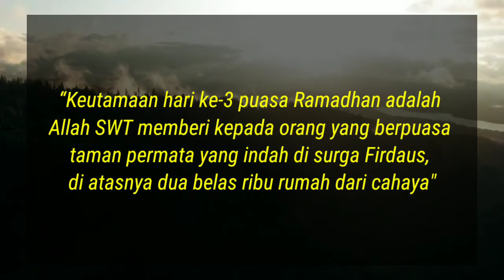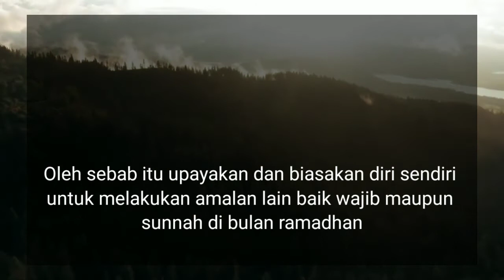Keutamaan Puasa Ramadhan Hari Ke-3